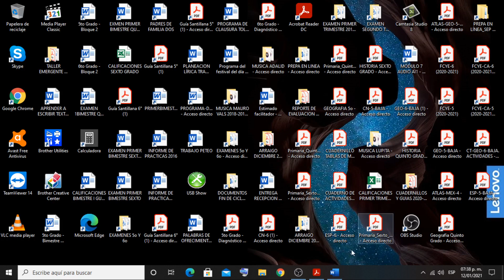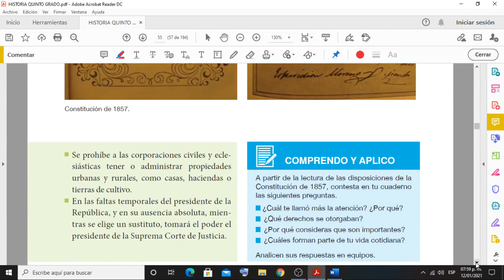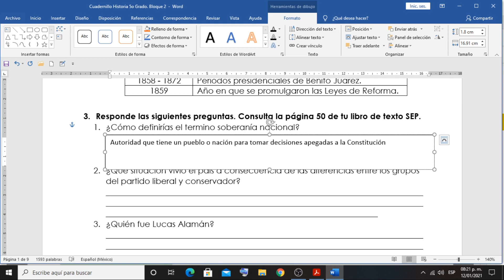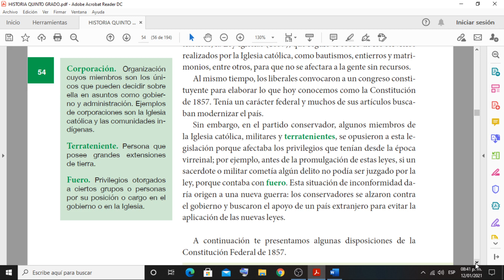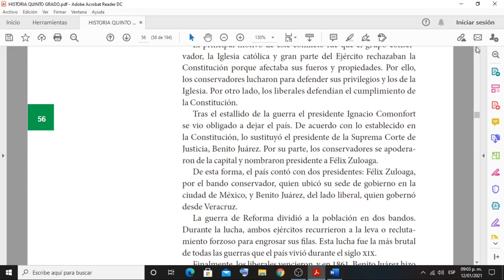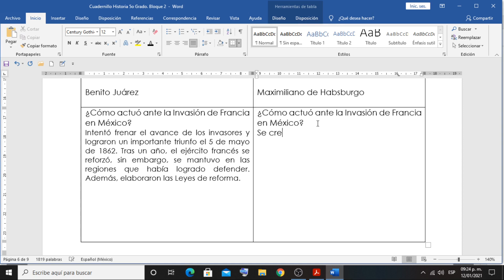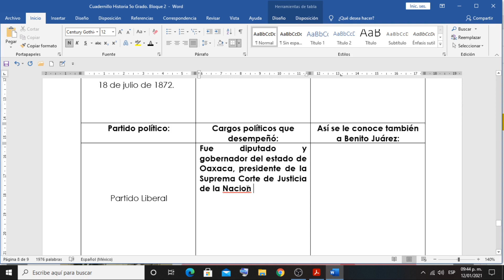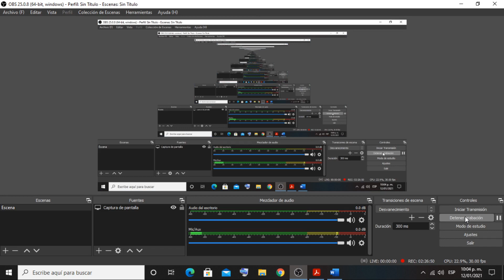Historia Quinto Grado Boque II. De la reforma a la República Restaurada.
Enlace para descargar el cuadernillo de actividades que aborda en el vídeo